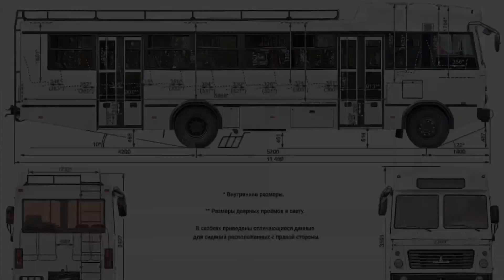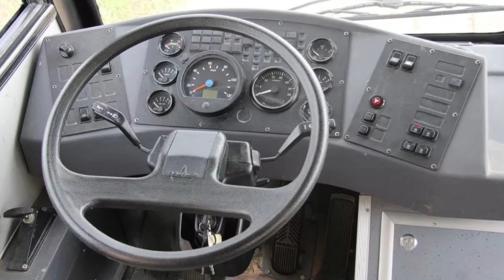"Нереализованные проекты". Автобус МАЗ-131.020 | Unrealized projects. Bus MAZ-131.020